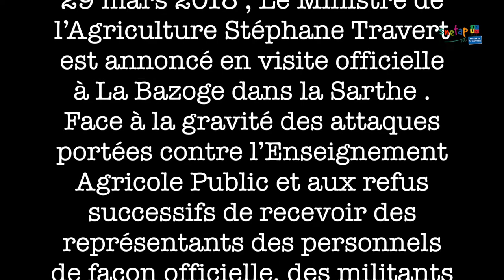Stephane Travert : le mépris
30 mars 2018, le Ministre de l'Agriculture , Stéphane Travert est annoncé en visite officielle à La Bazoge dans la Sarthe .
Face à la gravité des attaques portées contre l'Enseignement Agricole Public et aux refus successifs de recevoir des représentants des personnels de façon officielle, des militants du SNETAP-FSU et de la CGT-Agri décident d'aller à sa rencontre